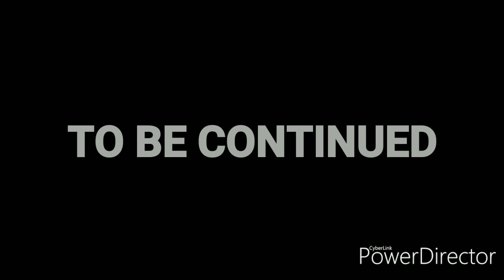Sonic man and m'egga man in worlds unite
Me and my friends dubbed this because no one dubbed even a little bit of the worlds unite series so here's an excert so someone someday will dub it so enjoy and tell us what ya think